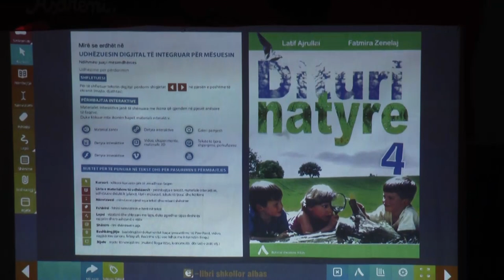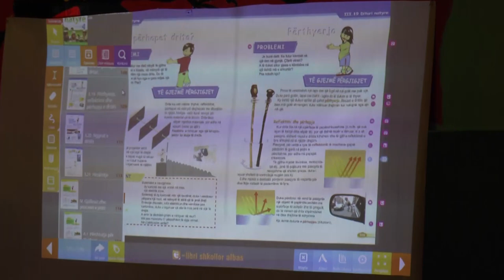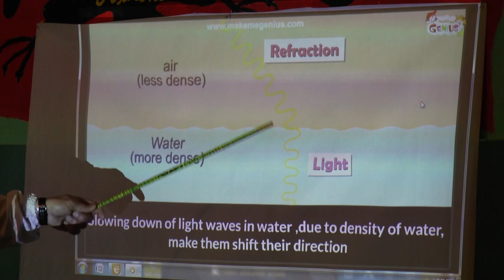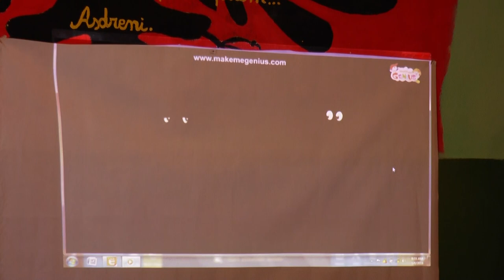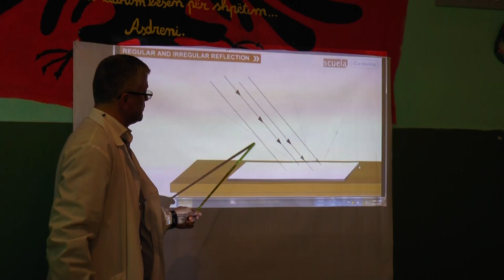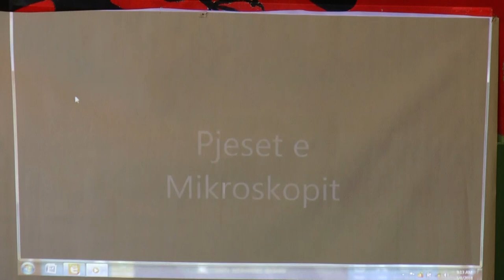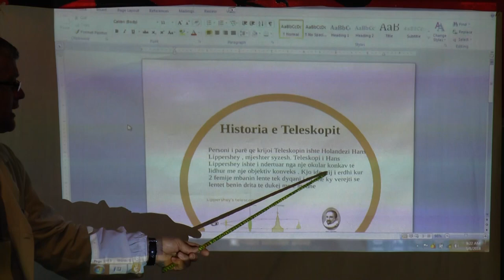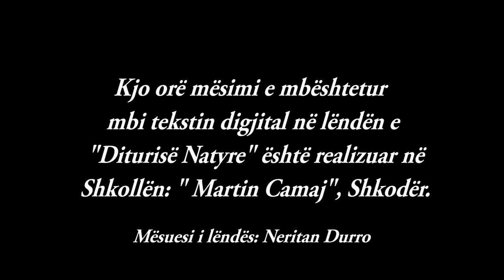Orë mësimi digjitale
Libri Digjital - Dituri Natyre 4